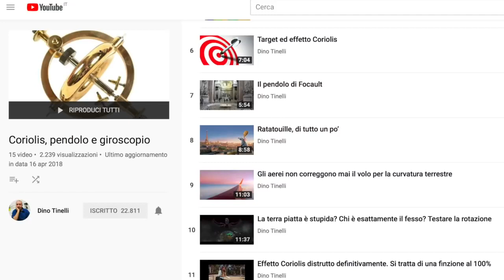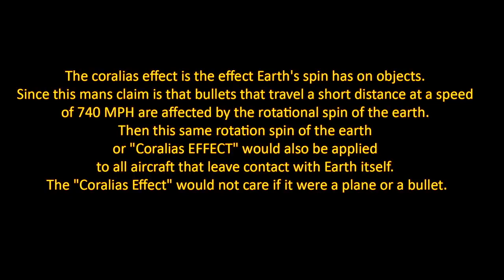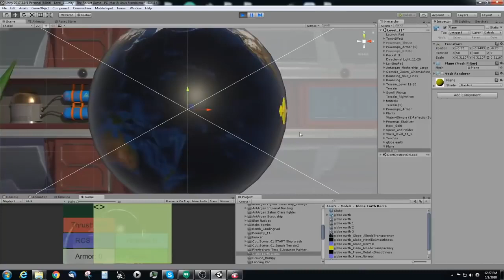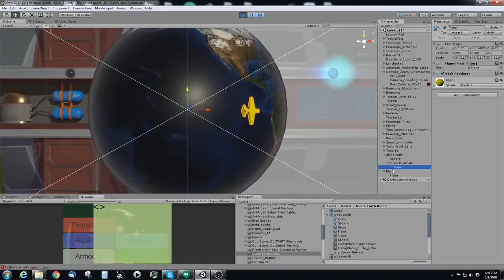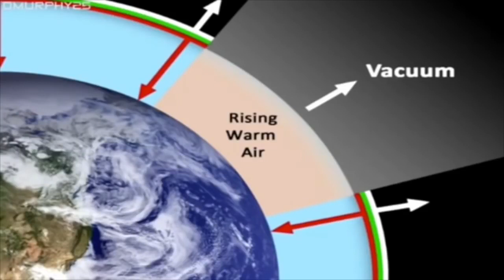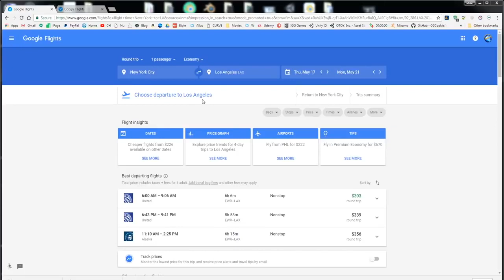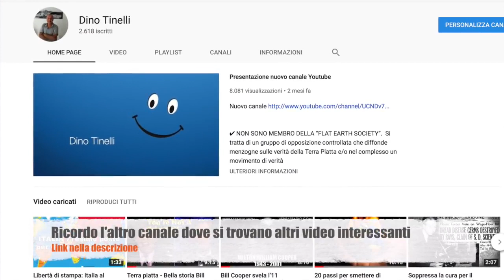IL DIFETTO CORIOLIS, E LA TERRA FERMA!